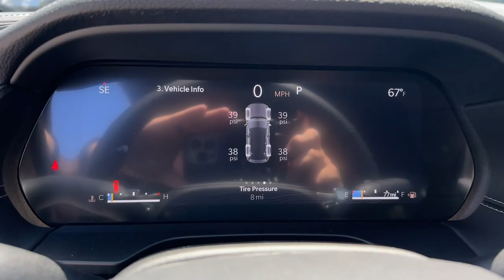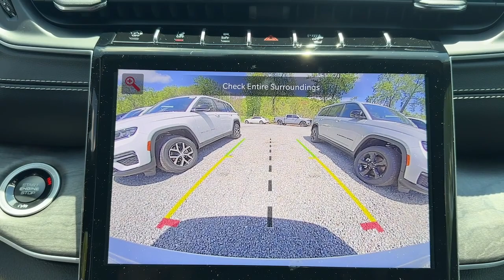2024 Jeep Grand_Cherokee Limited Bedford Hills, Mount Kisco, White Plains, Yorktown, Brewster N...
New 2024 Jeep Grand_Cherokee Limited available at Bedford CDJR located in 531 Bedford Rd, Bedford Hills, NY, 10507. Servicing the Bedford Hills, Mount Kisco, White Plains, Yorktown, Brewster area.

Get a feel for the  2024  JEEP Grand Cherokee. The Grand Cherokee keeps you safe, connected, and entertained while you explore your world in confidence and refined luxury.  Rugged versatility meets high-tech luxury in the Grand Cherokee. Get behind the wheel today.